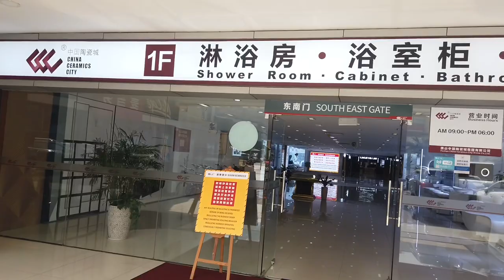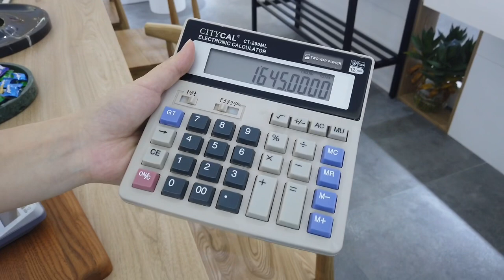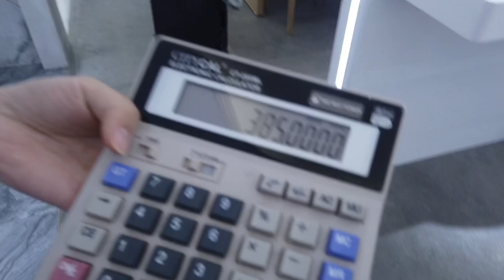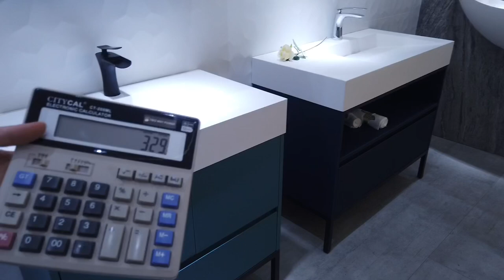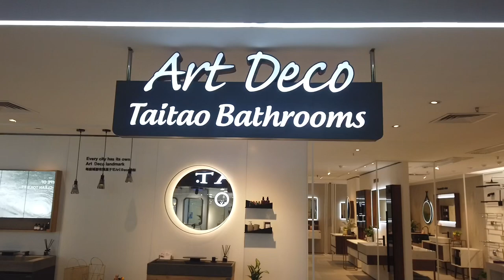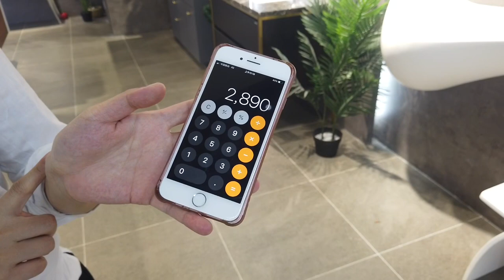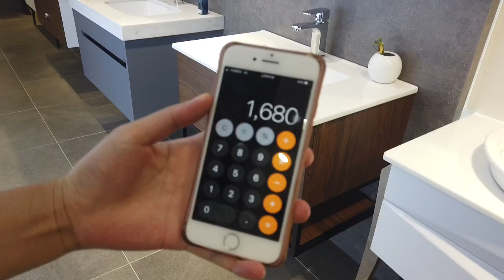Foshan China Ceramic City Market Tour - Live Prices - Part 1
Foshan, a prefecture level city of 7 million people in southern China's Guangdong province is known as the tiles capital of the world. This small town has around 350 factories producing over a billion square meter of tiles each year.

There are a lot of wholesale markets in Foshan. Prominent among them is CHINA CERAMIC CITY. Today, As Never Seen B4 takes you on a tour of this market.

We can help you to buy these wonderful products and ship it to your door steps.